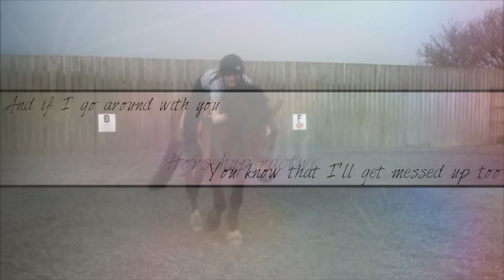Don't slow down, you're gonna CRASH!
Hey everyone!!!:D
First of all let me apologize for the overediting, just some twat on instagram keeps taking screenshots of my videos, then uploading them as pictures on instagram pretending to be me, so will be trying out new styles of overlays quite a lot now:P This one didnt work as well as I had hoped but hey its different so yeah!xD
Sooo updates:
Belle is getting on really well in her new home in Bridlington! Miss her like crazy but theres still the chance we could have her back!:')
I'm really enjoying Bishop Burton and all the riding!xD We're going on to do XC next week so hopefully should have some new videos of that!:D Then moving onto Level 3 Ride & Teach next year excited!
I am doing the May showjumping on Samson and then a SJ in June on my friends pony I have been helping her with! Might even be loaning her if I can get the money eekkk!:D